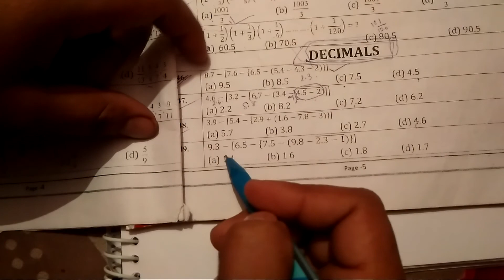DECIMALS, SIMPLIFICATION PART#-10 ICS COACHING BY AKASH